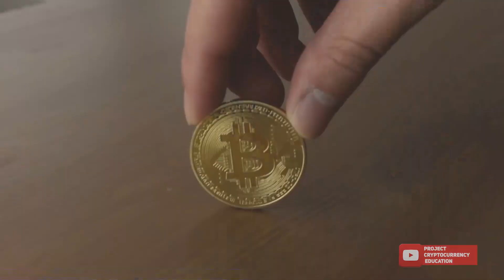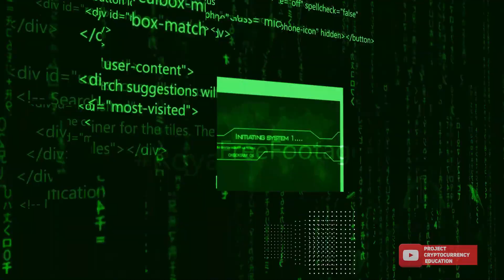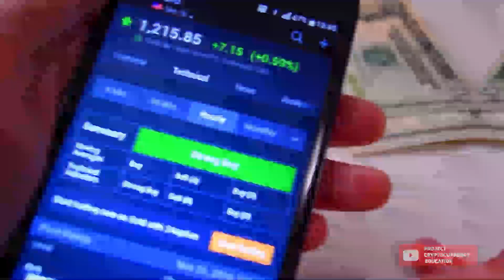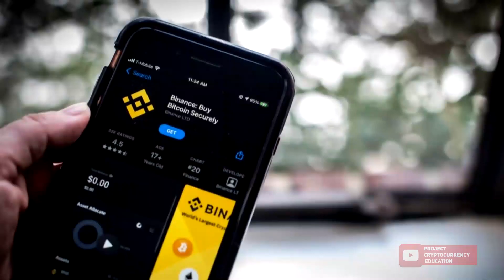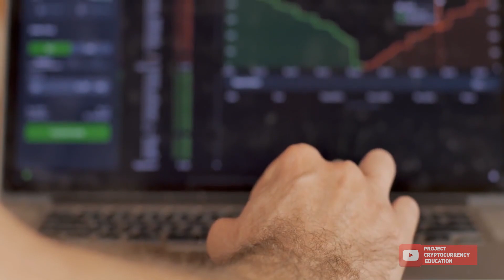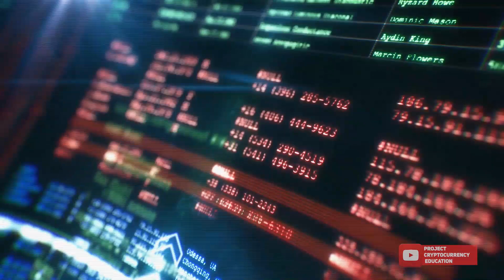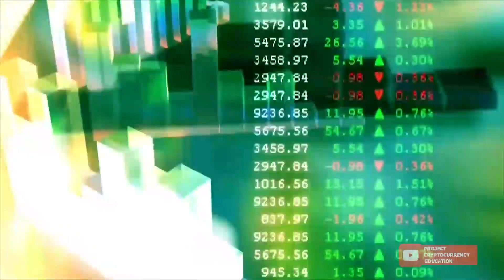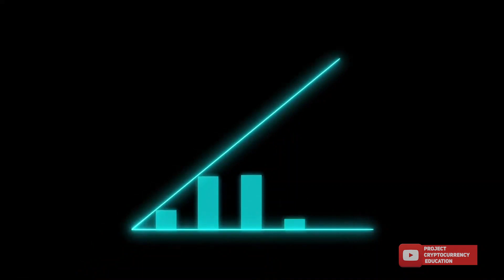What is Cryptocurrency and why you should care? || Cryptocurrency explained for beginners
A complete and comprehensive beginners guide to cryptocurrency.

If you're new to crypto this video is a good jumping off!

Crypto is the new money. Ever wanted to make money online, then investing in cryptocurrency would be great.

But you need to equip yourself with the right information on how it work first.

Crypto is revolutionizing finance and changing money as we know it.

Educating yourself about cryptocurrency should be at least top 3 on your list of new year resolution if you haven't done so.

You would be grateful you did in the future if you get involved in crypto knowing how it works first which is what this channel is dedicated to.

Learn crypto, support democracy of money.

|| Project Cryptocurrency Education ||
|| Crypto Pinkboard Monday ||